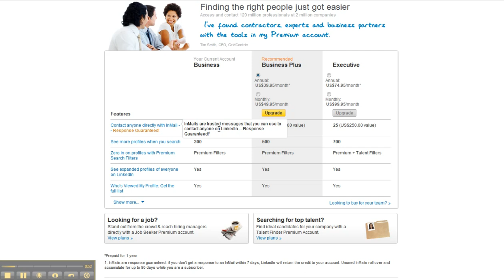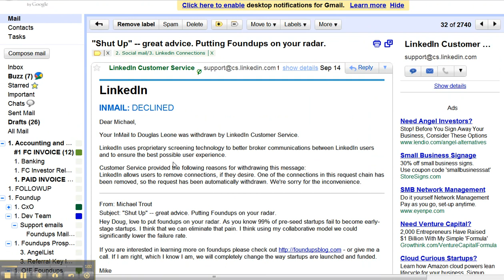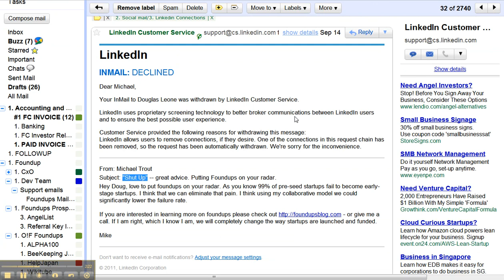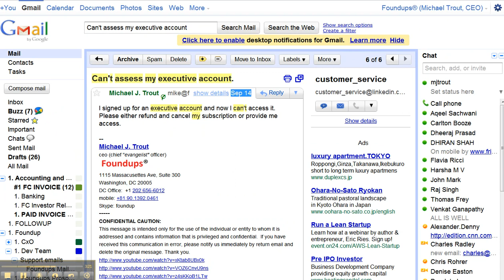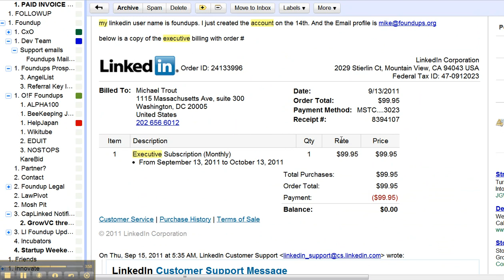Foundups.TV: Why @LinkedIn U FAIL - Your INMAIL is NOT guaranteed! And your Customer Service blows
Did you know your InMails are being screened? Imagine if Google did that or FB! However, LI is doing it!  AND You PAY to send InMail and customer service has the right to PULL them?!  It says NOTHING about that in their terms... see below...

LINKEDIN IS NOT RESPONSIBLE, AND MAKES NO REPRESENTATIONS OR WARRANTIES FOR THE DELIVERY OF ANY MESSAGES (SUCH AS INMAILS, POSTING OF ANSWERS OR TRANSMISSION OF ANY OTHER USER GENERATED CONTENT) SENT THROUGH LINKEDIN TO ANYONE. IN ADDITION, WE NEITHER WARRANT NOR REPRESENT THAT YOUR USE OF THE SERVICE WILL NOT INFRINGE THE RIGHTS OF THIRD PARTIES. ANY MATERIAL, SERVICE, OR TECHNOLOGY DESCRIBED OR USED ON THE WEBSITE MAY BE SUBJECT TO INTELLECTUAL PROPERTY RIGHTS OWNED BY THIRD PARTIES WHO HAVE LICENSED SUCH MATERIAL, SERVICE, OR TECHNOLOGY TO US.